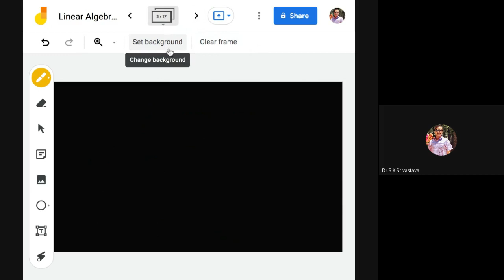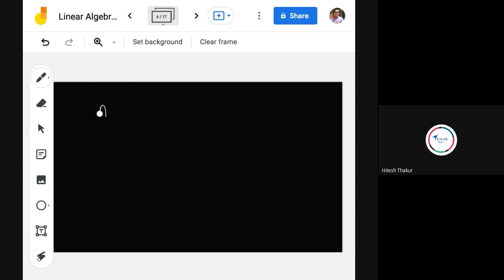Linear Algebra-Lecture 04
Welcome to the RemedialClasses_SS by Dr. SKSrivastava !!

This is concept building class for competitive exams like NET-JRF, GATE, NBHM, and Graduate School Admission, etc. in the subject of Mathematics.

This is a freesocialservice to develop the mathematical community.

Enjoy the Mathematics!